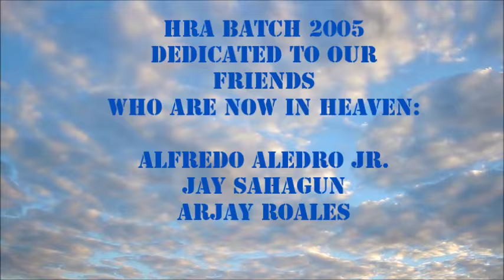Holy Rosary Academy Batch 2005 - Throwback Photos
Cheers for 10 years!
Holy Rosary Academy Hinunangan Southern Leyte Batch 2005 Grand Alumni Homecoming
Some of the Throwback photos, enjoy!
Click HD!

Details:
Photos by: HRA Batch 2005